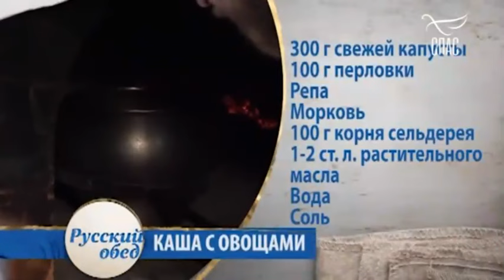ЖАВОРОНКИ! КАША С ОВОЩАМИ! Русский ОБЕД!